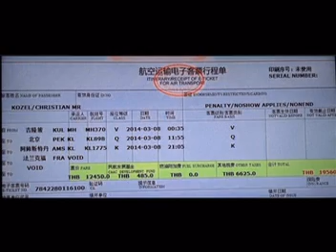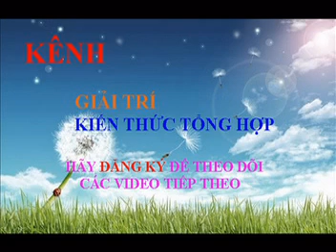SHOCK máy bay MH370 trở về nguyên vẹn sau 4 năm mất tích hạ cánh tại sân bay Osaka-Nhật Bản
Bạn nào muốn tiền đẻ ra tiền với tốc độ nhanh nhất hiện nay trên thế giới
Lãi suất 30-40%/ tháng, trung bình mỗi ngày hơn 1%.
Tối đa trong vòng 03 tháng thu hồi vốn, các tháng còn lại cứ hưởng lãi suất.
Tối đa 299 ngày thu hồi luôn gốc
Cơ hội đầu tư cùng BITCONNECT
Tiền rút về dễ dàng sau 15 phút
Face book - Trần Thanh Cẩm